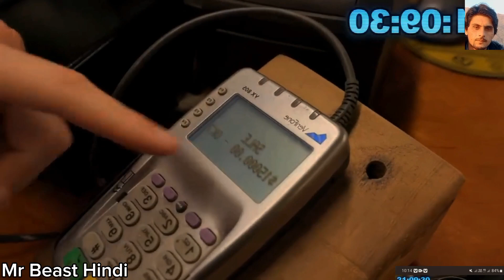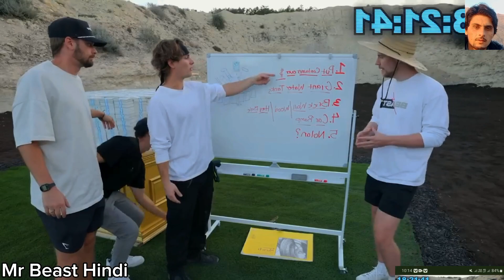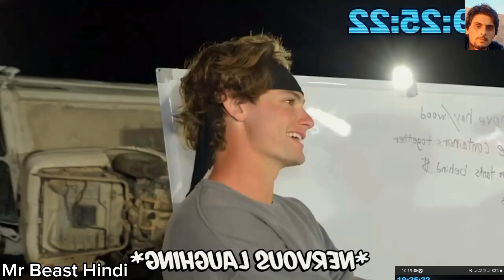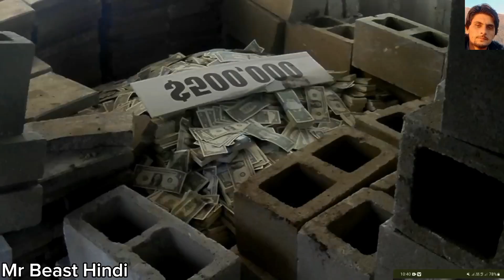Protect $500,000 Keep It!